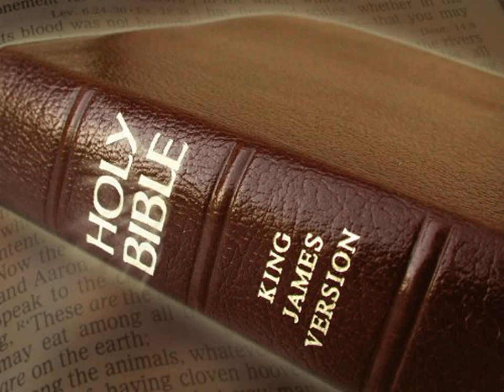King James Version Bible Audiobook Book of Exodus Chapter 08